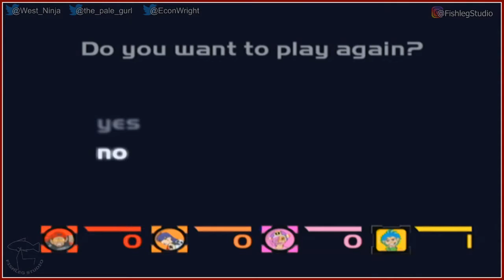Fuzion Frenzy [1] - Play Together